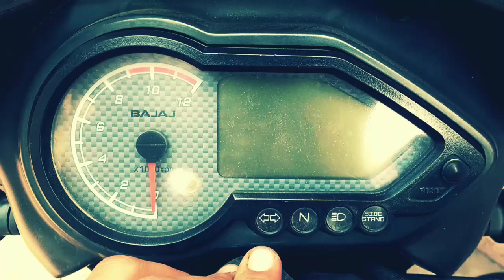Installation of trumpet horns in bajaj pulser